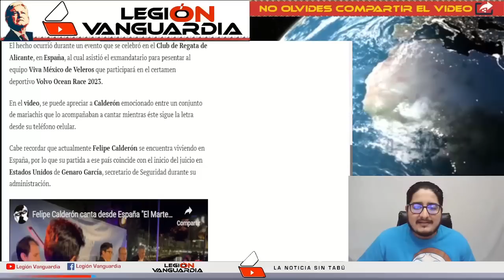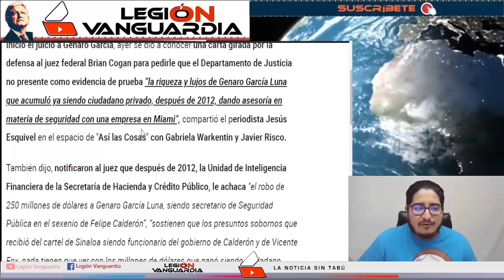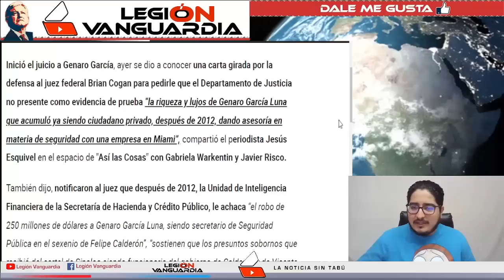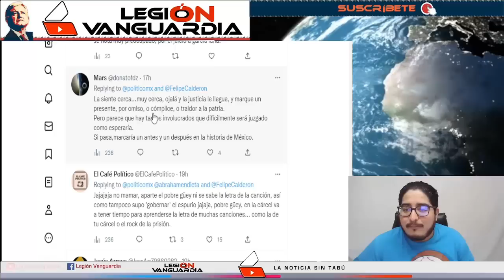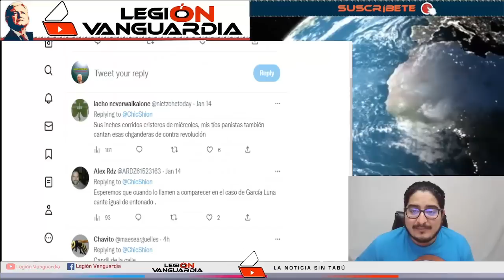¡VIDEO iN3DITO DE FELIPE CALDERON TOTALMENTE BORR4CH0!